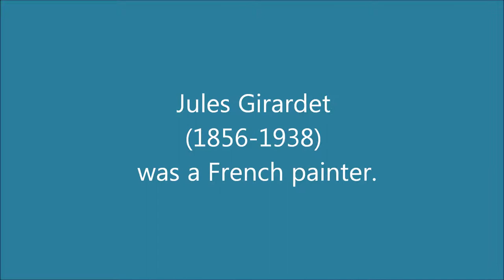Kenny G - Eastside Jam; Jules Girardet (1856-1938)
Kenny G - Eastside Jam

Jules Girardet (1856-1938) was a French painter.